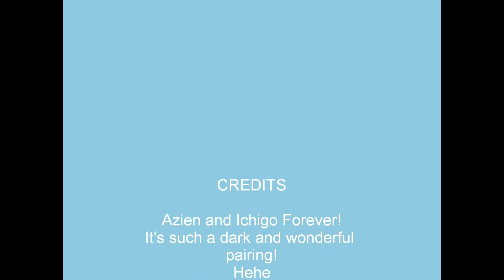Azien/Ichigo - To you I belong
Ok I can't help but love this pairing! It's wrong on so many levels but you have to admit that their sexy together!

heeh I love this song! And it works! Ichigo belongs to Azien!!!

PLEASE RATE AND COMMENT!! PLEASE!!